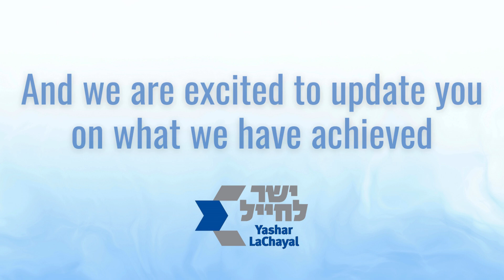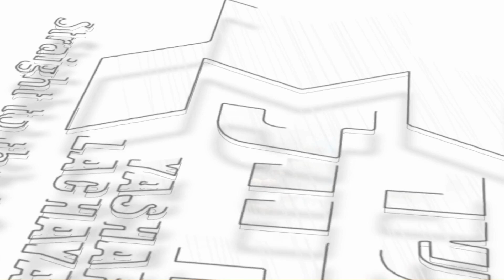Yashar LaChayal's Emergency Warehouse Project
On October 7, the IDF stepped up -- and so did we.

We have provided hundred of thousands of humanitarian supplies to IDF soldiers on the front lines over the past few months. Take a look at what we have achieved.